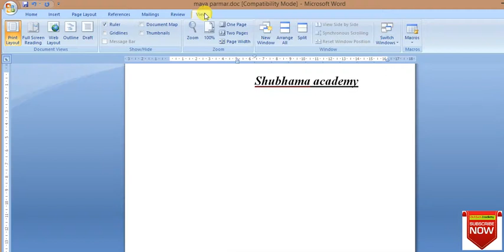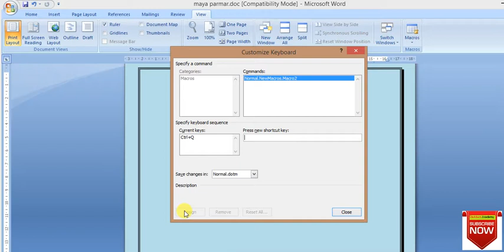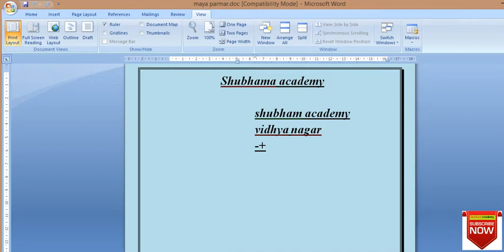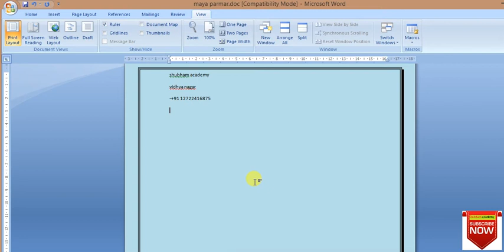how to record a macro in ms word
macro in ms word in hindi